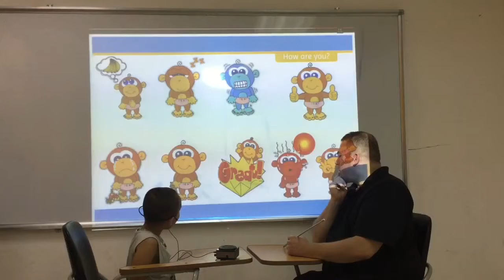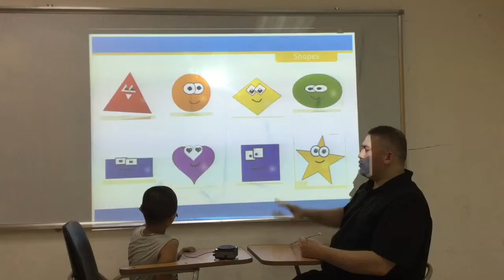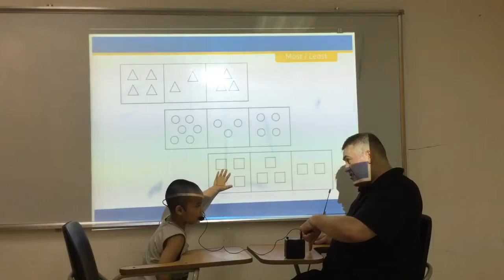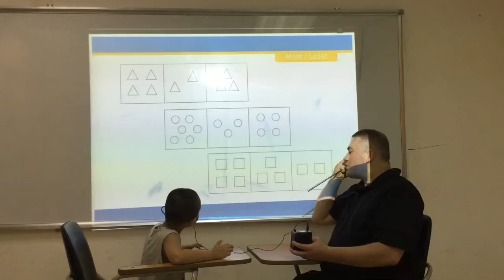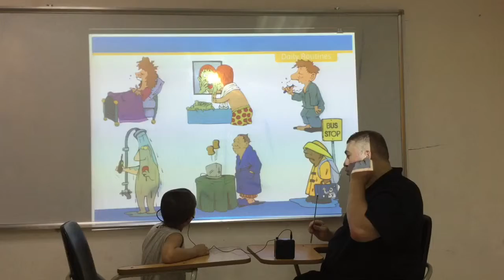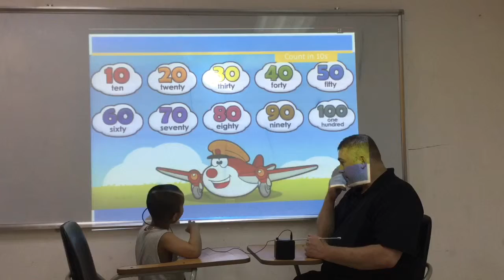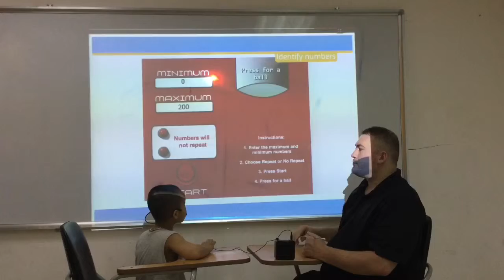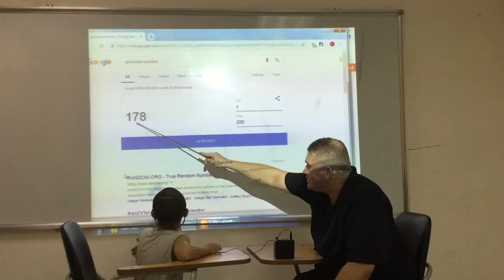CEC Ngoc Khanh_KG2 K29_Video test 3_Minh Tue